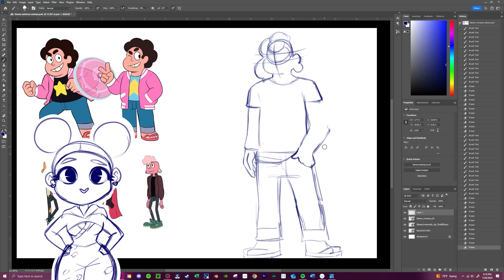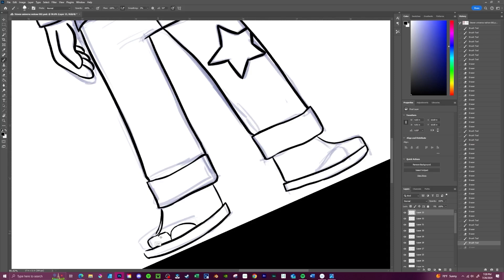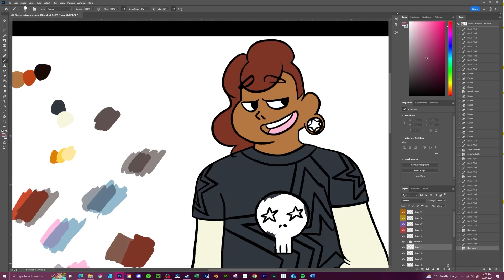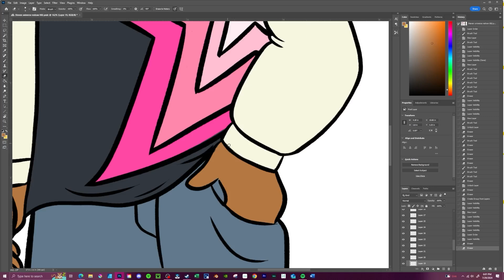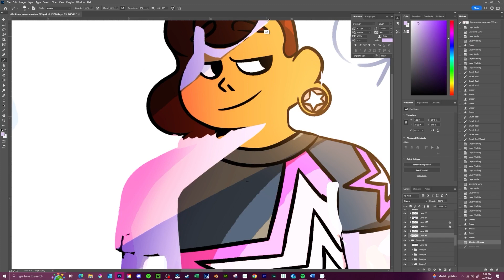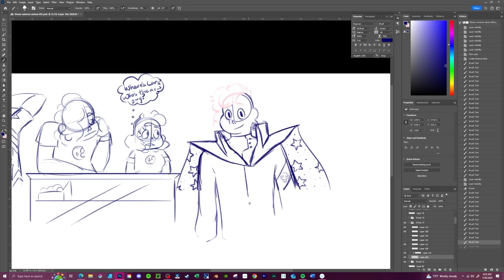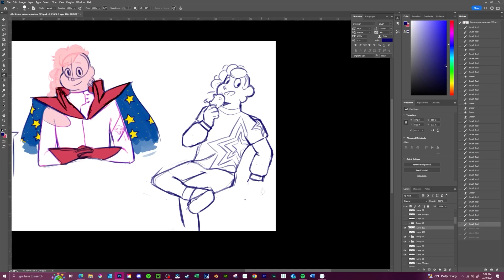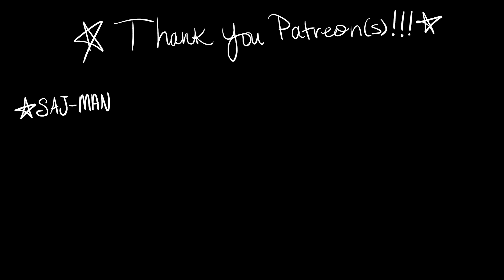Stars the Best Fusion Never Released